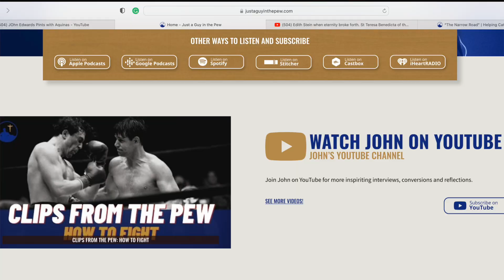From Cocaine addict to Evangelist for Christ. Interview with John Edwards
"The world offers you comfort. But you were not made for comfort. You were made for greatness." - Pope Benedict XVI